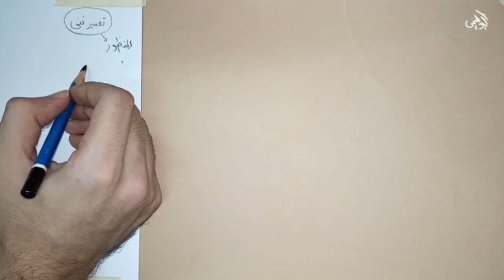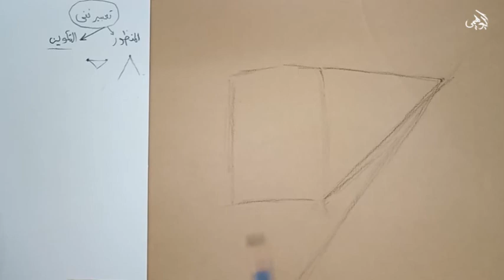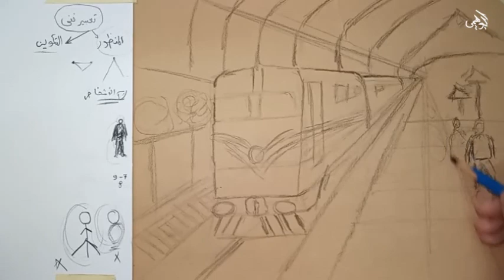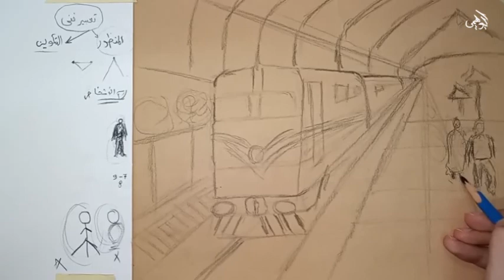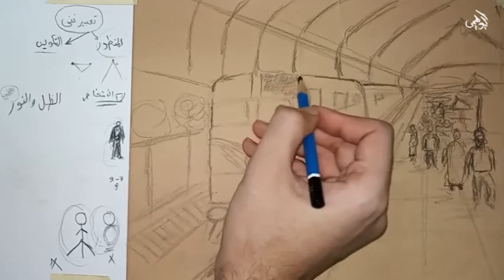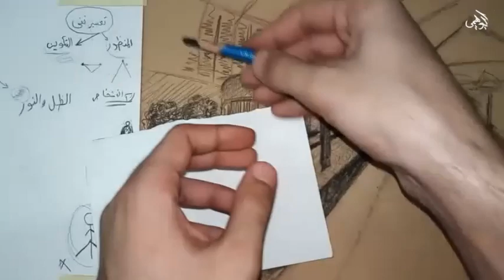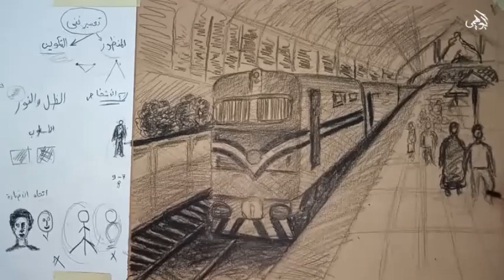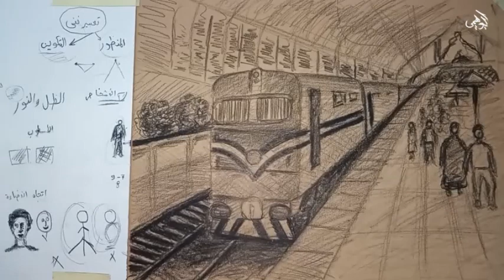تعبير فني "محطة سكة حديد"-قدرات فنون جميلة وعمارة وتطبيقية 2022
اختبار قدرات فنون 2022

كيفية رسم موضوع عن محطة سكة حديد بالخطوات
اختبار قدرات فنون

إزاي تنجح في اختبار القدرات لكلية الفنون في 3 خطوات مهمة✌️🎨
كل حاجة عن كلية فنون جميلة وامتحان القدرات | ثانوية عامة 2020
كورس تأهيل إمتحان / إختبار القدرات كلية الفنون الجميلة فنون
امتحان قدرات فنون جميلة |تربية فنية |تربية نوعية |الجزء الأول
اختبار القدرات لكليات الفنون الجميلة والفنون التطبيقية